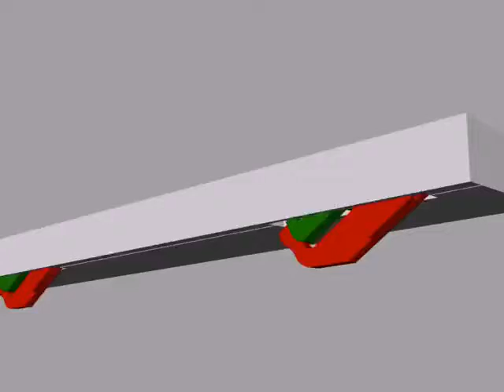Magnabend centreless hinge